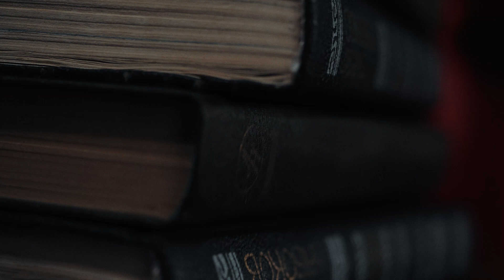Soviet Myths Debunked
or become my patron:
Soviet Union is an ugly monster-state that wants to be reborn with the help of putin`s army. They must be stopped and all Soviet myths must be debunked. Join me in the trip to the gloomy USSR period and learn more about one of the most violent and closed societies ever.